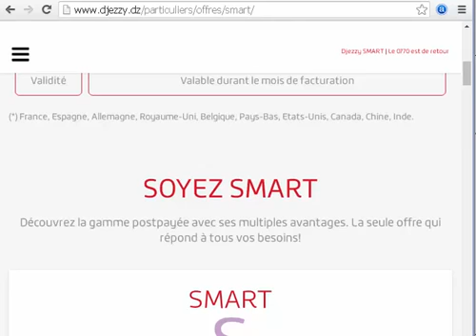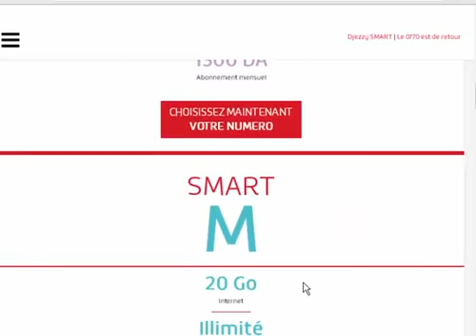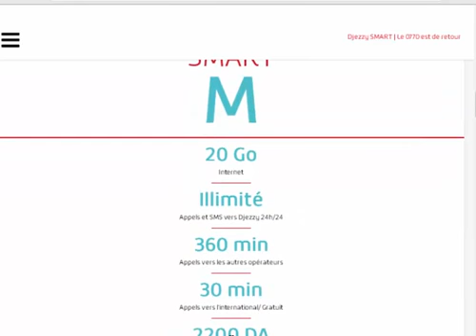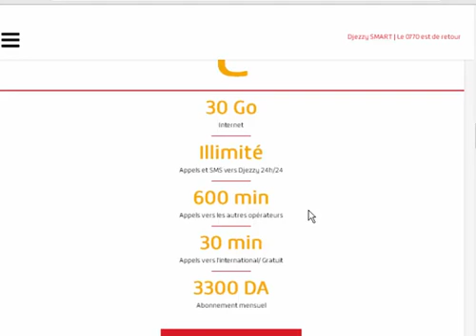DJEZZY SMART| اكتشف العرض الرائع لجازي 2018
DJEZZY SMART| اكتشف العرض الرائع لجازي 2018,Du Jamais vu!! Avec Djezzy SMART, remboursez votre nouveau smartphone et choisissez le numéro 0770 de votre choix!! L'offre à ne pas rater ;)جيزي